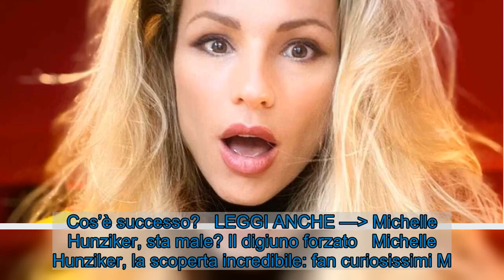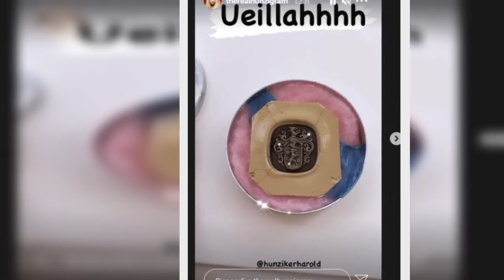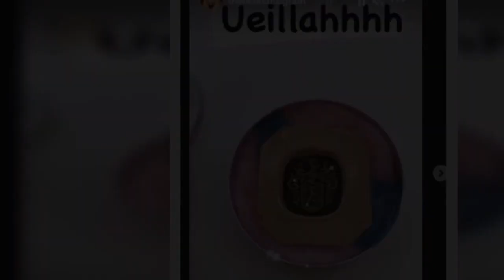Michelle Hunziker, la scoperta che ha lasciato tutti senza parole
Michelle Hunziker, nota conduttrice televisiva italiana, ci ha confessato nelle ultime ore un accadimento realmente sconvolgente. Cosa? M. Hunziker (Instagram)  Michelle Hunziker questa mattina mentre stava facendo colazione con la mamma Ineke ha fatto una scoperta molto interessante sul suo passato. La nota conduttrice è molto seguita sui social, ogni giorno grazie alla sua verve comica ci introduce nella sua vita ma con una raffinata comicità. Questa volta proprio grazie alle stories su Instagram siamo venuti a conoscenza di una scoperta davvero esilarante. Cos’è successo?   LEGGI ANCHE — Michelle Hunziker, sta male? Il digiuno forzato   Michelle Hunziker, la scoperta incredibile: fan curiosissimi M. Hunziker  La Hunziker ha condiviso con i suoi follower una serie di filmati per raccontare l’evento assurdo che è accaduto oggi. La conduttrice spiega di aver fatto un’indagine sui suoi antenati e di aver scoperto un dettaglio molto particolare. Ha confessato che, andando a scovare nel suo passato, il ceppo degli Hunziker risale al 1300, ed erano degli allevatori di cani, ecco perché Michelle li ama così tanto. Infatti a casa ha due meravigliosi cani, Lilly e Leone, due barboncini che hanno rispettivamente 11 e 4 anni e che tratta come se fossero due bambini. Ma le scoperte non sono finite qui. Michelle ha mostrato uno stemma della sua famiglia che non aveva mai visto prima.  LEGGI ANCHE — Michelle Hunziker svela il suo segreto anti età: non ci crederete mai    Ebbene, guardando da vicino lo stemma di famiglia, la Hunziker si è accorta che sopra in alto è raffigurato un cane che canta, pare infatti che il suo cognome significhi proprio questo. Una scoperta che l’ha davvero stravolta, infatti ha concluso dicendo che adesso vorrà creare un timbro per le lettere da questo stemma. Quando si dice che abbiamo ancora tanto da scoprire su noi stessi, beh è proprio vero. Chissà se andando a fondo a questa questione scoprirà altro.